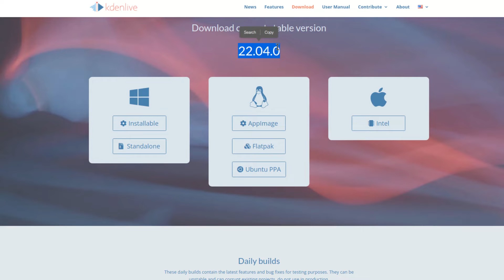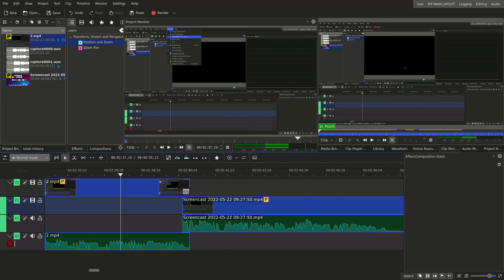How to Download & Install Kdenlive | Video Editing 2024 Tutorial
This video will show you how to install one of the best FREE video editors on Linux, Mac, or Windows!
Kdenlive is a great open source video editor that I use for all my videos.

I upload "vlogs" about tech, photography/videography, and other vlogs. Some of my videos are computer tutorials, others are videos about photography or about cameras, and some are just vlogs.